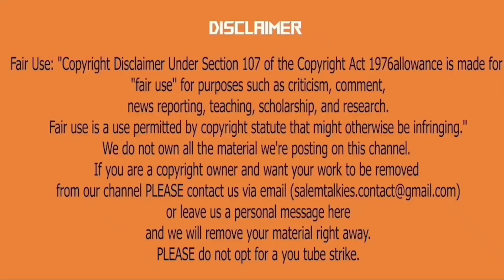Thiruchutrambalam Public Review | Dhanush | Anirudh | Nithya Menen | Thiruchutrambalam Movie Review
SALEM TALKIES
360° ENTERTAINMENT CHANNEL